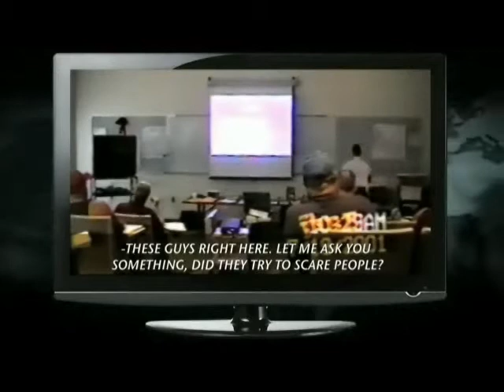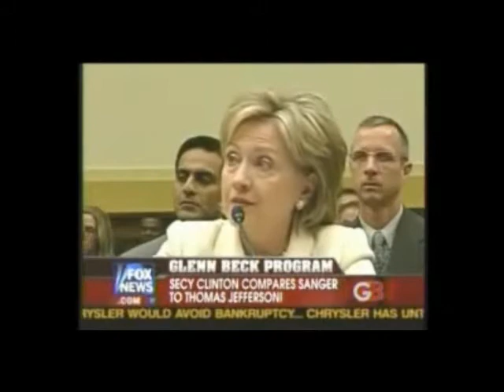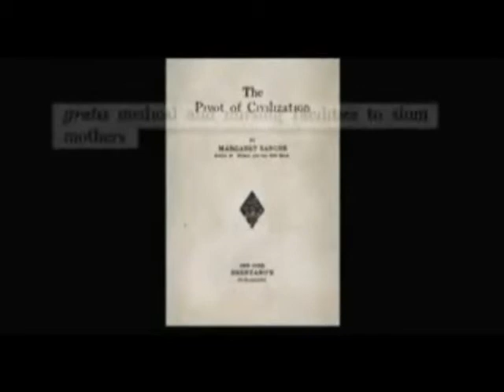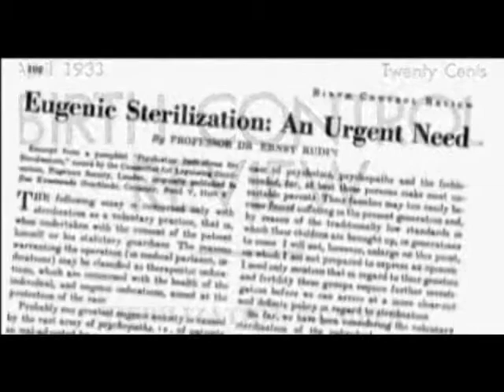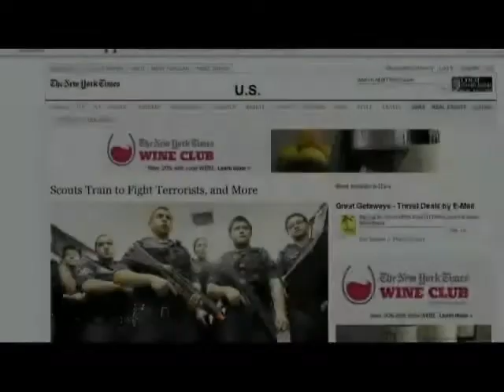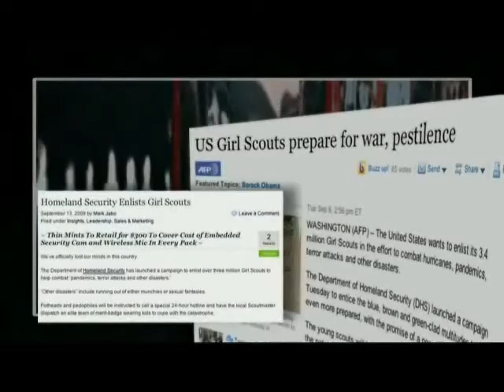EU,GEN,ICS IN AMERICA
wake up stand up  as one and lets stop this be for we cant stop this